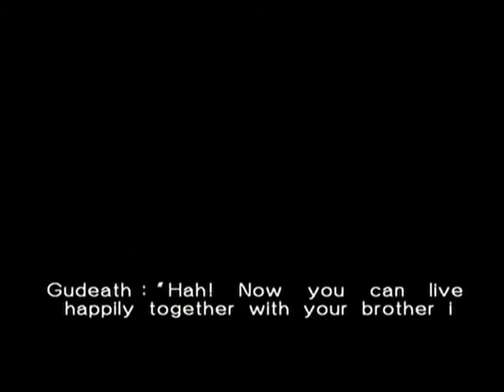(DC) Psychic Force 2012 - Story Mode - Regina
Fabuła dla Reginy w Story Mode (czy jak to się nazywało) w Psychic Force 2012. Zdecydowałem się usunąć gadki po wygranych walkach jako że są zupełnie bez polotu i nie mają jakiegokolwiek wpływu na fabułę (wszyscy wiemy że postać wygra). Ostanie fragmenty są w postaci statycznych, rysowanych ekranów, podczas gdy zwykłe "epizody" są generowane na silniku gry + tekst.

Jeszcze kiedyś dodam pozostałe postacie, ale obecnie nie mam czasu ani chęci żeby grać w ten szmelc.